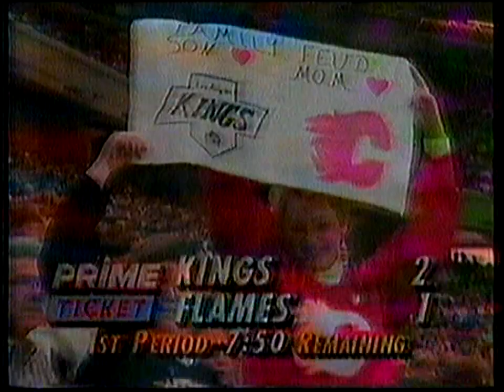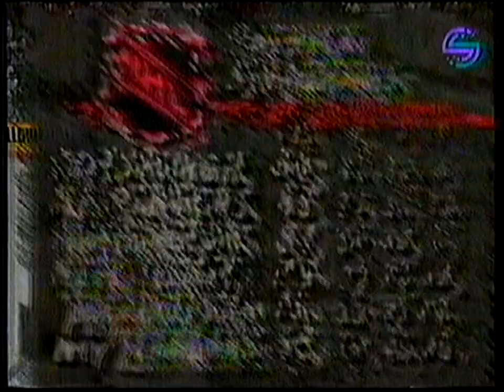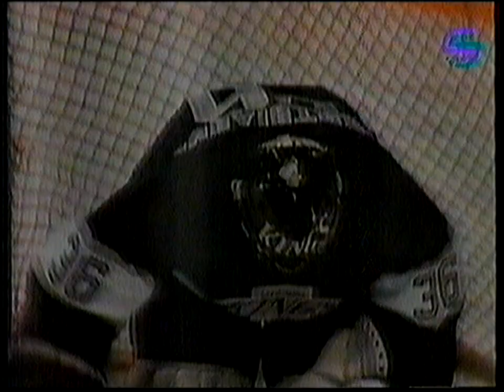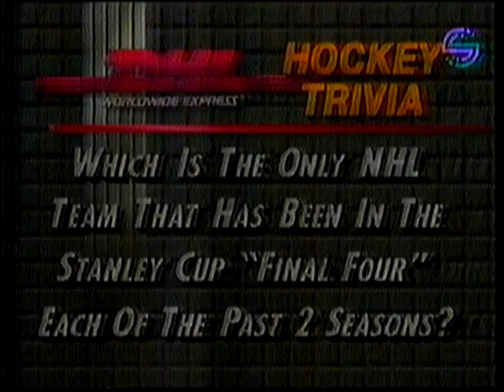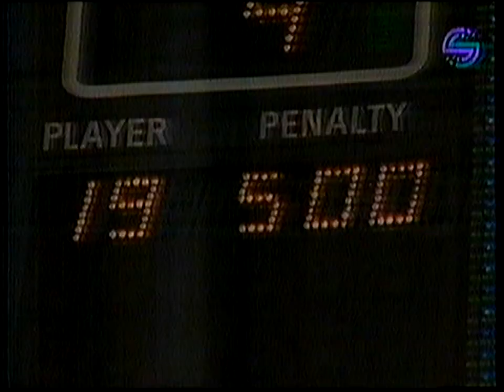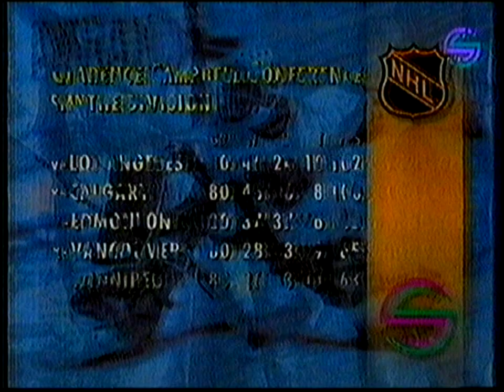NHL 1990/91, Calgary Flames - Los Angeles Kings 5 - 3, OK3/Screensport, český komentár